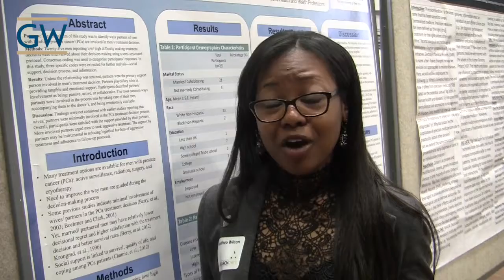Kennethea Wilson - GW Research Days 2017